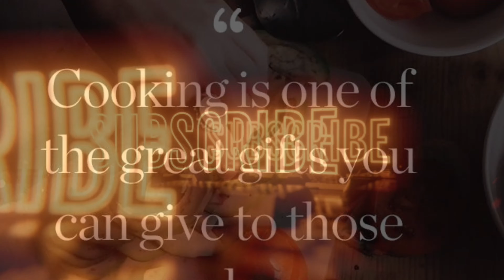The best wonton makers | family time | summer fun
Thanks for for stopping by ❤️ and for taking the time to watch my video.
My name is Nadia, on this channel me and my family will be posting cooking videos along with mukbangs.